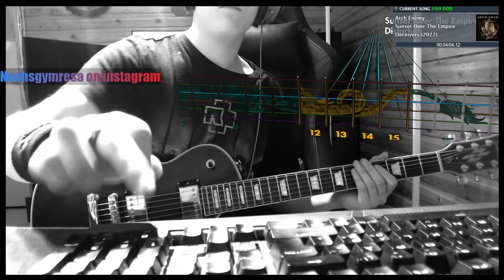Arch Enemy - Sunset over the Empire (Rocksmith CDLC) (Lead Guitar) (Guitar Cover)